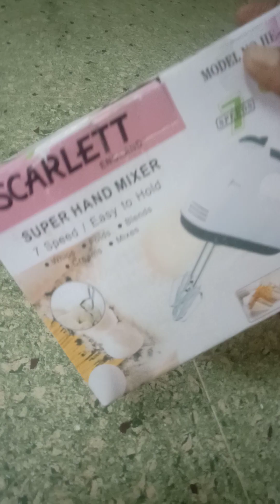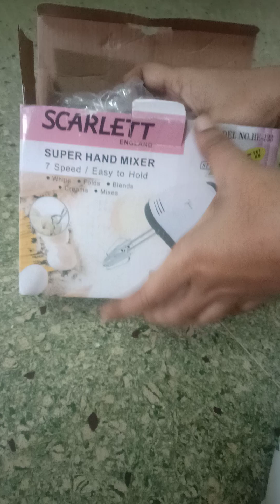electric cake beater I got